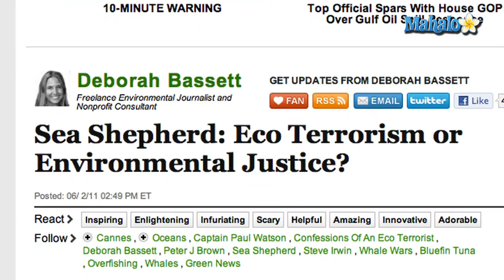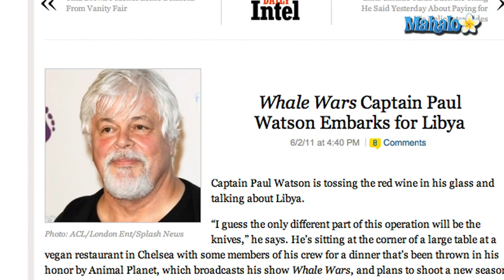"Whale Wars" Embarks On New Mission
On Friday June 3, 2011, "Whale Wars" premiers its 4th season on the Animal Planet channel. This time around, Captain Paul Watson and his dedicated 40-member crew aboard the Steve Irwin are heading into a literal war zone.
Since the documentary series debuted in 2008, it has gained a rabid following and high ratings, in addition to some controversy. The Sea Shepherd Conservation Society's non-violent, direct-action tactics to stop the mass slaughter of the ocean's wildlife for industrial purposes has rocked a few boats to say the least. Some have questioned whether the series promotes conservation or eco-terrorism.
Watson -- one of Greenpeace's youngest founding members -- has actively disrupted Japan's whaling operations over the years. At the end of last season, Watson and his crew successfully forced the Japanese to suspend whaling operations early. Such a campaign has not been met without resistance. At the end of the first season, Watson apparently came within an inch of his life -- literally -- when the Japanese coast guard fired shots at the Steve Irwin and Watson was struck by a bullet in his Kevlar vest.
Fans of the show are now anticipating what kind of drama might unfold as the show heads towards hostile Libyan waters. The mission this time around is to save the endangered bluefin tuna -- a nearly extinct, and highly lucrative, commodity.